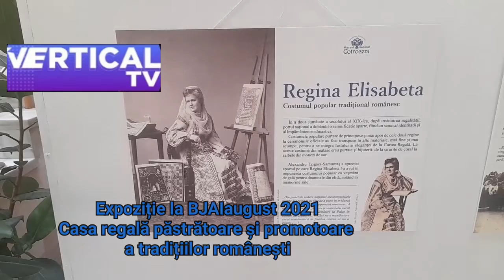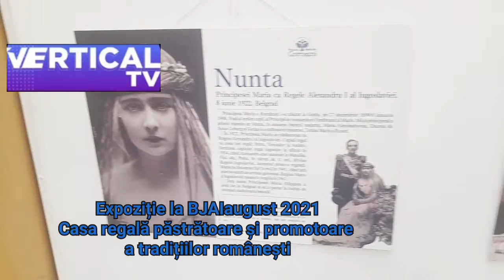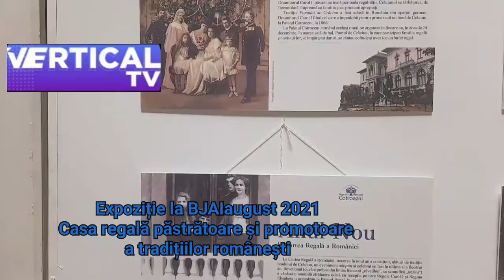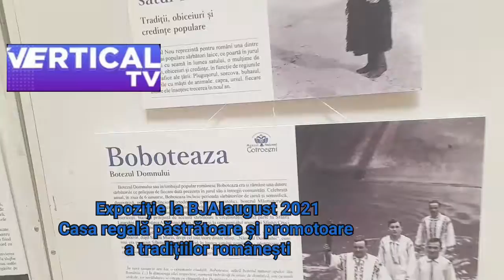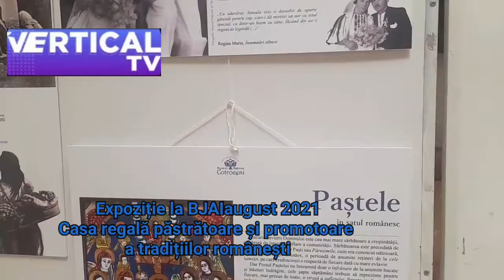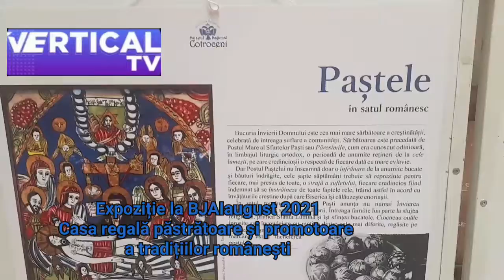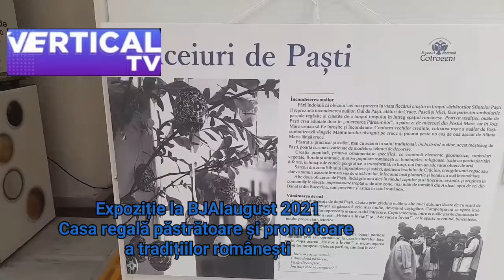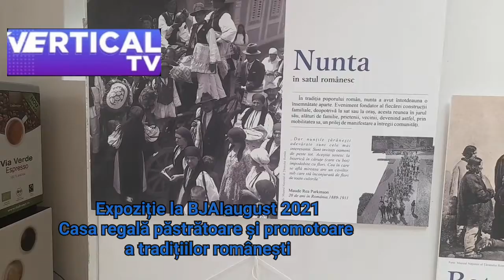Expoziție cu tradiții la Biblioteca Județeană 19 aug 2021